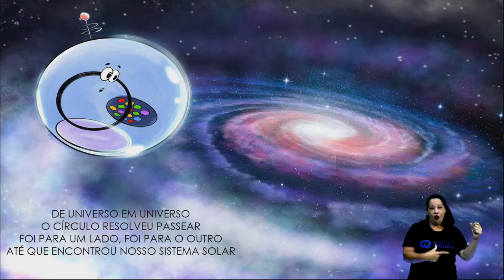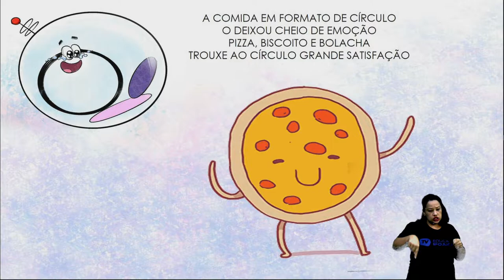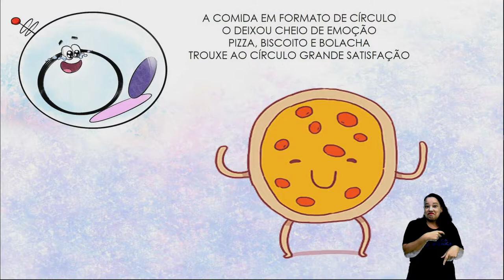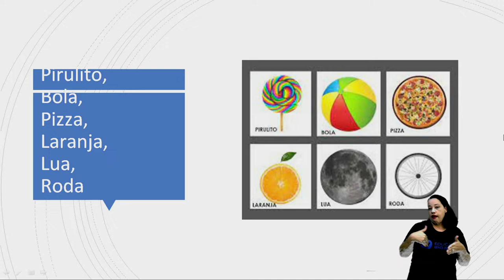PRÉ ESCOLAR - CONTAÇÃO DE HISTÓRIA: LINHAS E FORMAS GEOMETRICAS - AULA Nº046